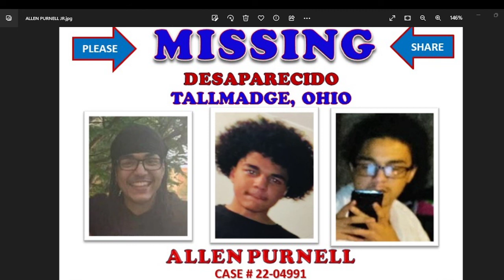16 Year old Allen Purnell has been missing for 5 MONTHS!!! His family needs YOUR help!!!!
ALCOHOLICS ANONYMOUS